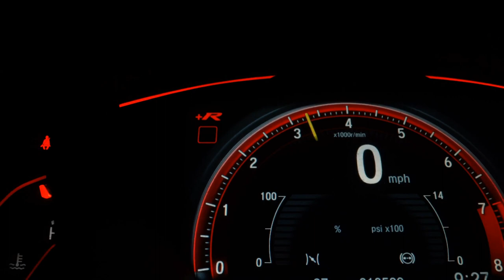HONDA CIVIC - 2020 - Florianópolis/SC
Único Dono, revisado e Laudo Cautelar aprovado.

Dados do Veículo
Veículo: HONDA / CIVIC 1.5 16V TURBO TOURING
Ano: 2019/2020
Combustível: GASOLINA
Portas: 4 PORTAS
Câmbio: Automático
Cor: BRANCA
KM: 47.128

✅ Air Bag
✅ Alarme
✅ Ar Condicionado
✅ Ar Quente
✅ Desembaçador Traseiro
✅ Direção Hidráulica
✅ Teto Solar
✅ Travas Elétricas
✅ Vidros Elétricos
✅ Volante com Regulagem de Altura
✅ Limpador Traseiro
✅ Air Bag Lateral
✅ Kit Multimídia
✅ Trio Elétrico
✅ Piloto Automático
✅ Farol de Neblina
✅ Entrada USB
✅ Bluetooth
✅ Porta Copos
✅ Trava Elétrica Central
✅ Bancos Elétricos
✅ Câmera de Ré
✅ Direção Elétrica
✅ Câmbio no Volante (Borboleta)
✅ Ar Digital
✅ Android Auto
✅ Apple CarPlay
✅ Tração ASR
✅ Start-Stop
✅ Assist. de Partida em Rampa
✅ Console Central
✅ Rádio USB
✅ Retrovisor Retrátil
✅ Som Original